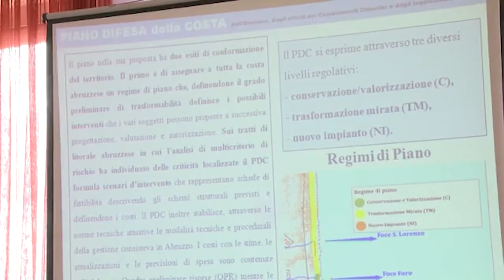Pronto il Piano di Difesa della Costa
La Regione Abruzzo ha presentato il Piano di Difesa della Costa, un documento atteso da quasi vent'anni e che dovrebbe servire a programmare e rendere organici gli interventi a tutela del litorale abruzzese